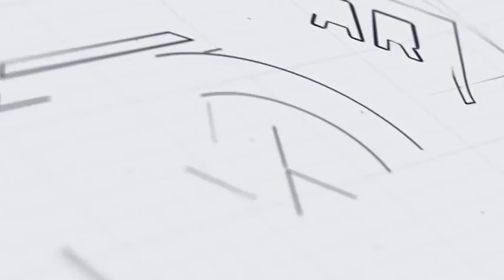CARA A CARA COM O TRÁFICO